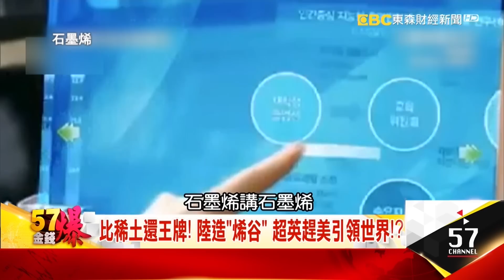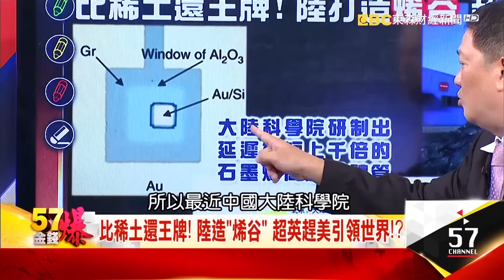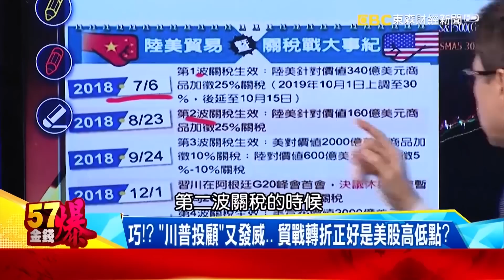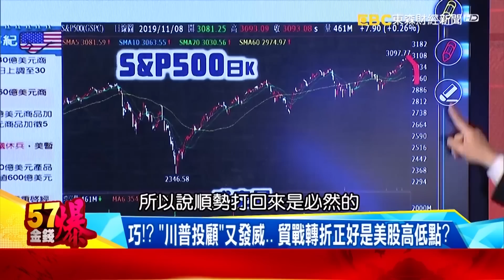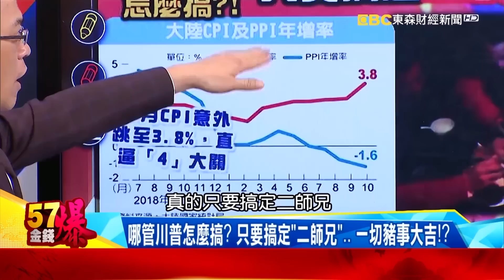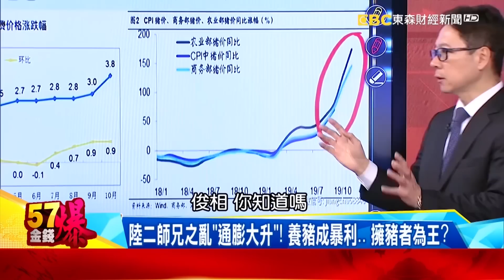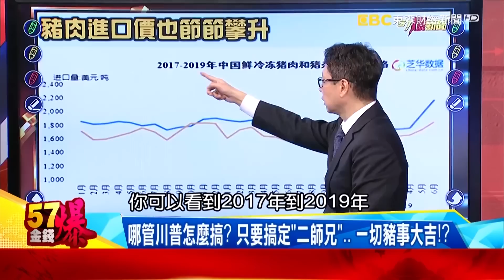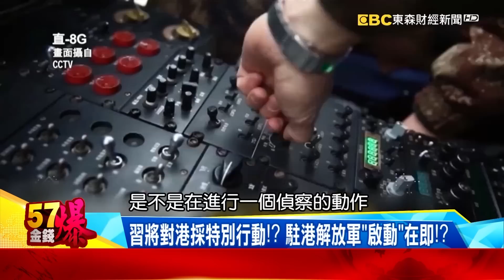陸官洩殲20.直10黑科技！中美貿戰協議各懷鬼胎？-《金錢週爆》徐俊相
機槍打不穿還能水上漂！陸官洩殲20、直10黑科技
哪管川普怎麼搞？只要搞定「二師兄」… 一切就豬事大吉！？
敵不動、我不動…中美貿戰協議「最後一哩路」各懷鬼胎！
採礦建基地、繪製水文圖 NASA移民月球進行式！
習將對港採特別行動！？ 駐港解放軍「啟動」在即！？

晚上２０：００